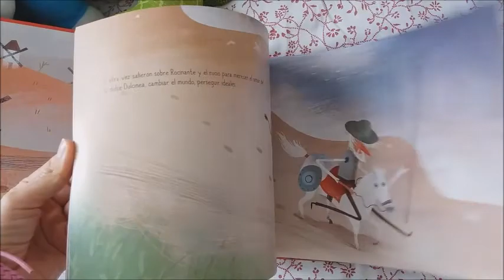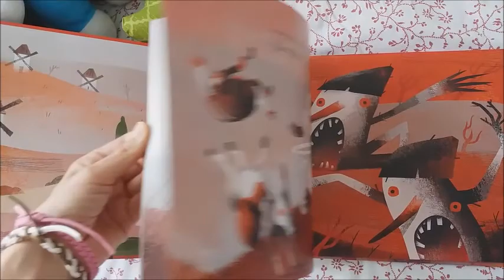Favoritos de abril 2019